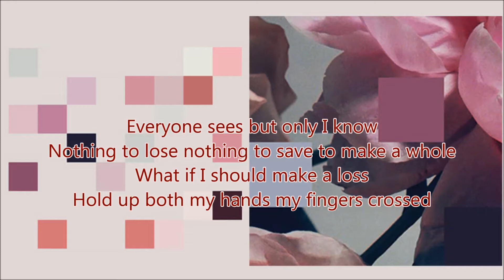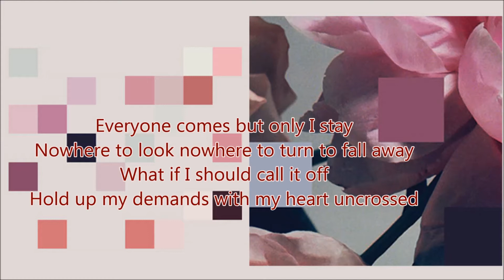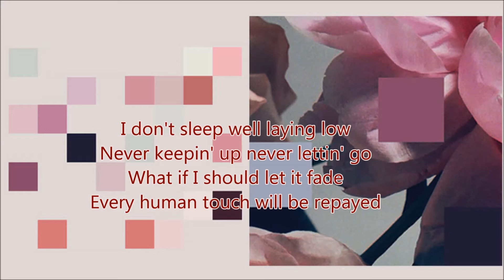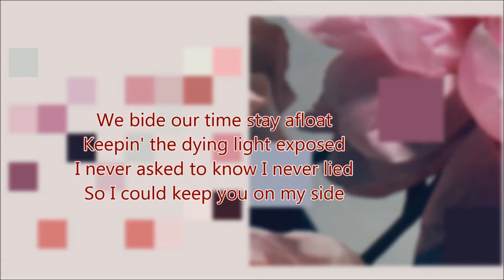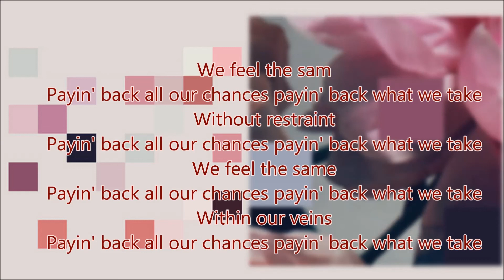CHVRCHES_03. Keep You On My Side [Lyrics]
CHVRCHES_Every Open Eye (Extended Edition) album
Released : 25 September 2015